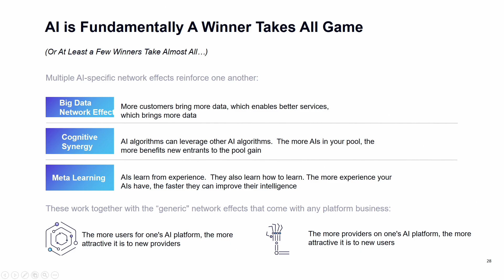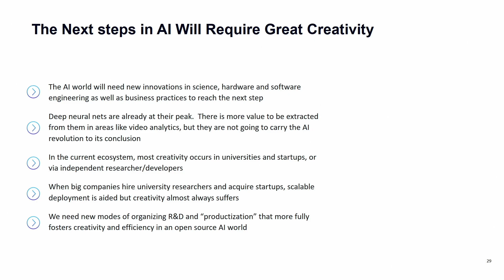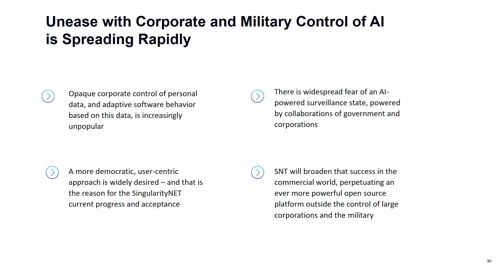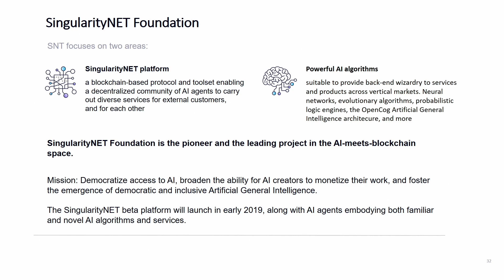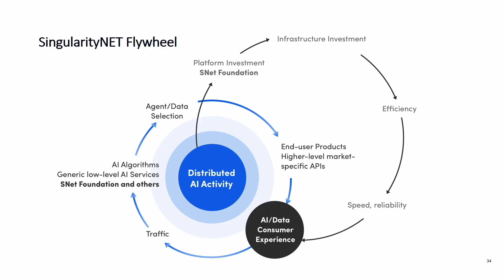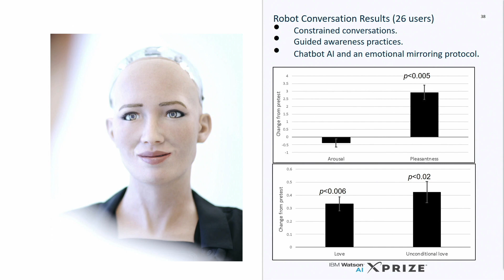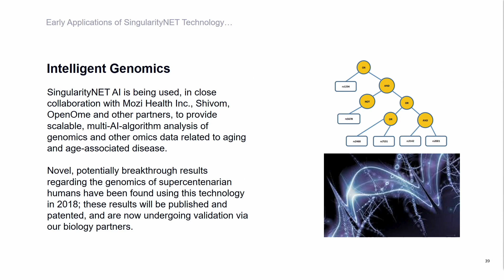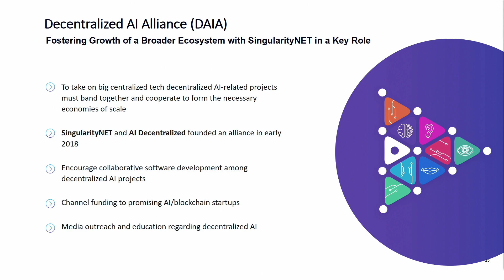Ben Goertzel - What Kind of AGI are We Moving Towards?